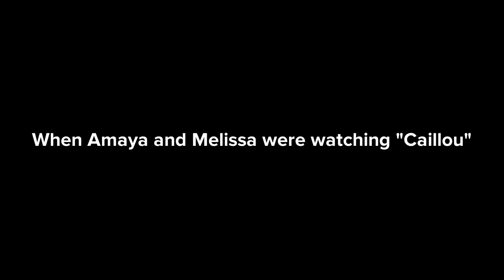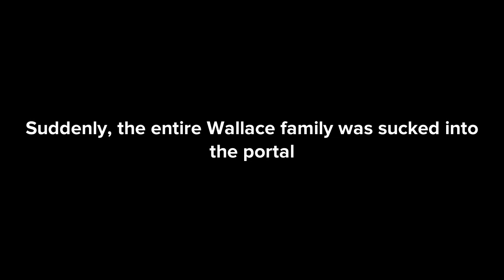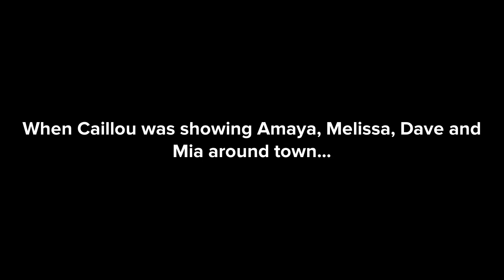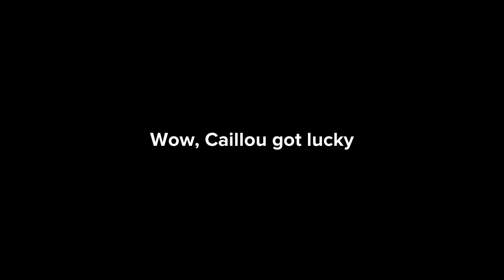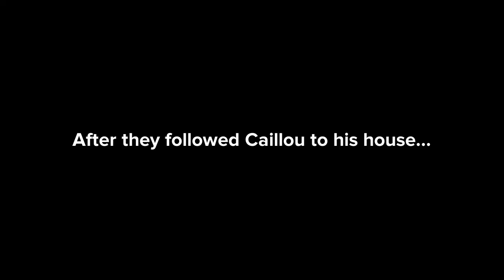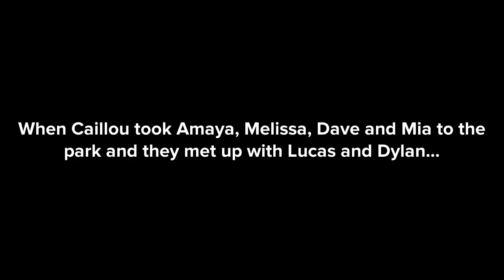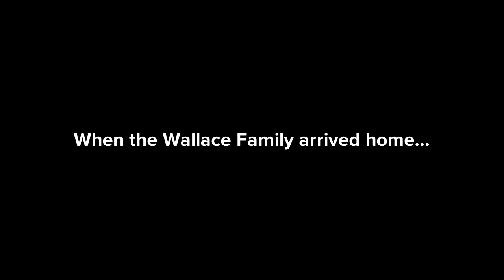Caillou Meets The Wallace Family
Characters
Lucas Wallace
Dave Wallace
Amaya Wallace
Melissa Wallace
Mia Wallace
Dylan Wallace
Caillou
Peter DiCaprio (from “Caillou Justice”)